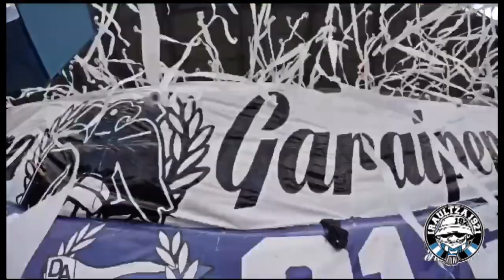“Fútbol - Hinchas = Nada ” Iraultza1921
Nunca podréis simular la magia y pasiòn de las gradas. Desplegar un tifo, ondear una bandera, levantar un estandarte, el retumbar de los bombos, los gritos de aliento, el sonido de los palmeos, el abrazo con tu gente...

Ezin izango duzue inoiz harmailetako magia eta pasioa simulatu. Tifo bat zabaltzea, bandera bat astintzea, estandarte bat altxatzea, bonboen burrunba, animo garrasiak, palmondoen hotsa, zure jendearekin besarkatzea...